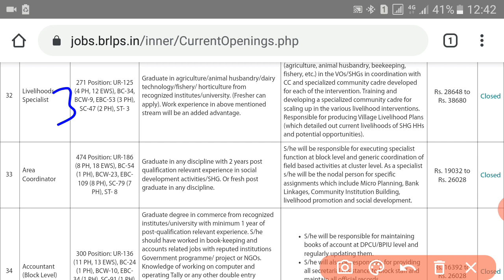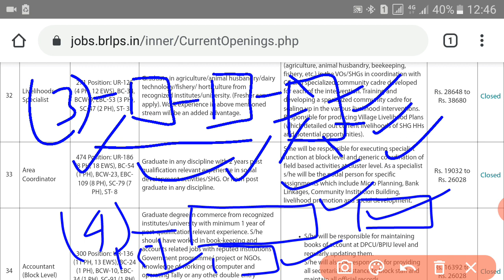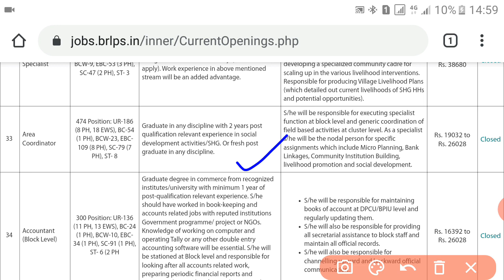Bihar Jeevika 2020 Ac के लिए 28 के internshipऔर 29 के interview मे क्या- क्या हुआ पूरी जानकारी BRLPS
Bihar Jeevika 2020 || 28 के internship और 29 के interview मे क्या- क्या हुआ सम्पूर्ण जानकारी BRLPS AC के लिए ।
Bihar Jeevika 2020 || AC post के लिए महत्त्वपूर्ण सूचना interview के लिए dress और village internship के लिए जो dress पहनना है उसमे अन्तर समझे
Bihar jeevika 2020 ||CC का internship Date बढ़ गया  AC के लिए आगया Marks कि जानकारी BRLPS NEW UPDATE

Bihar jeevika 2020 || CC post internship district and block list aa gya बिहार जीविका BRLPS ...
Bihar jeevika 2020 New update AC post का Internship के लिए आ गया पूरा लिस्ट  बिहार जीविका BRLPS Candidate's Name, block, district,
Date of Village Internship लिस्ट जारी
Bihar jeevika 2020 latest update ||
Bihar jeevika 2020 || AC and CC village internship date out brlps बिहार जीविका .
bihar jeevika 2020 Detailed guidelines and schedule for joining for LSBA has been published.
बिहार जीविका 2020 Bihar jeevika 2020
ham log es video me eske bare me puri jankari ko dekhen ge
hum aasa kartey hai aapko yah video pasand aaya hoga agar aapko yah video pasand aaya hai to ese
 video ka notification mil sake

बिहार जीविका 22 post ka joining schedule jari
online upload documents and three choices of district for posting
bihar jeevika cc latest news,
bihar jeevika cc ka interview kab hoga,
bihar jeevika cc internship date,
bihar jeevika cc merit list,
jeevika livelihood specialist interview,
jeevika accountant block level interview,
jeevika accountant interview,
transport department new vacancy,
bihar police result 2020 cut off,
bihar police home guard vacancy 2020,
bihar police home guard vacancy 2020 online,
bihar police sepoy constable kya hota hai,
executive assistant vacancy in bihar,
executive assistant vacancy in bihar 2020,
executive assistant career,
bihar health department deo vacancy 2020,
bihar data entry operator vacancy 2020,
bihar data entry operator vacancy 2020 last date,
bihar data entry operator vacancy 2020 apply,
beltron job vacancy 2020,
beltron job,
beltron job profile,
beltron vacancy in bihar 2020,
beltron vacancy in bihar 2020 in hindi,

बिहार अमीन सिलेबस २०२० इन हिंदी,
बिहार अमीन सिलेबस इन हिंदी,
बिहार अमीन सिलेबस in hindi,
अमीन भर्ती 2020 बिहार,

jeevika accountant interview,
bihar jeevika accountant interview,
jeevika office assistant interview,
jeevika office assistant selection process,
jeevika office assistant,
jeevika interview questions,
jeevika office assistant interview questions